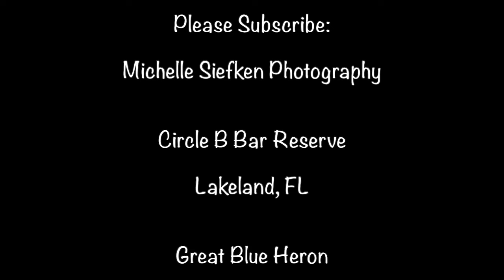GREAT BLUE HERON'S STRUGGLE TO EAT ARMORED CATFISH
Great blue heron struggles to subdue large armored catfish before eating well-deserved meal at Circle B Bar Reserve in Lakeland, Florida. It takes over an hour from making "catfish catch" to swallowing supper for this patient hunter. Piercing the bony plates of the armored catfish is no easy task for the great blue heron as it repeatedly makes the effort with its spear-like beak. The great blue heron is attentive to movement and waits patiently as the catfish weakens and eventually barely moves. The fish is swallowed head first for smooth passage through the flexible neck down the esophagus and into its loose and stretchable stomach. Sometimes, a great blue heron misjudges size of catch and will either discard it or choke to death on it.